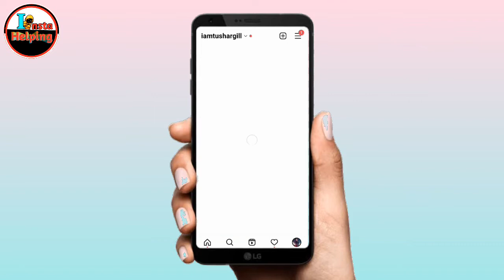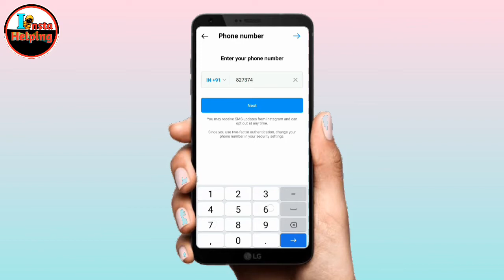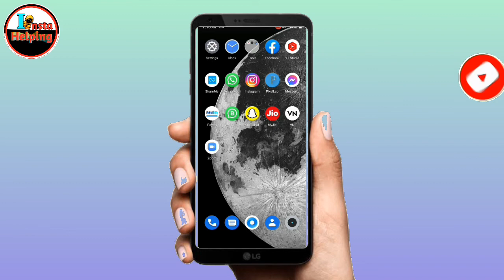We Delected An Unusual Login attempt Instagram New Tricks || Instagram suspicious login attempt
We Delected An Unusual Login attempt Instagram New Tricks || Instagram suspicious login attempts

𝐓𝐢𝐭𝐥𝐞= 😍We Detected an Unusual Login attempt | Instagram suspicious login attempt instagram 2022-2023

How to solve we detected an unusual login attempt || Detected unusual login attempt instagram || How to instagram suspicious login attempt

🗃 𝐓𝐨𝐩𝐢𝐜𝐬 𝐂𝐨𝐯𝐞𝐫𝐞𝐝 :
This video latest We Detected an Unusual Login attempt Instagram New trick | Easy way, detected unusual login attempt Instagram
We detected an unusual login attempt
Instagram we detected an unusual login attempt
How to fix Instagram we detected an unusual login attempt
How to instagram suspicious login attempt
Unusual login attempt Instagram
Detected unusual login attempt instagram
How to solve we detected an unusual login attempt
Login problem in Instagram instagram login problem